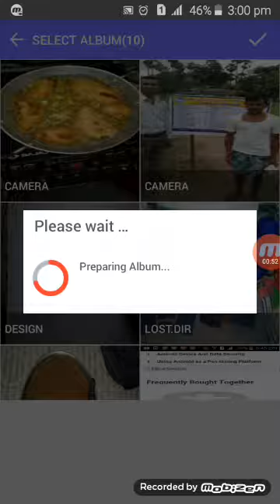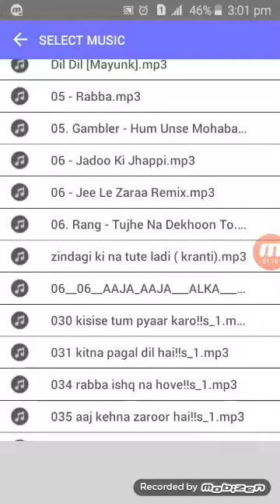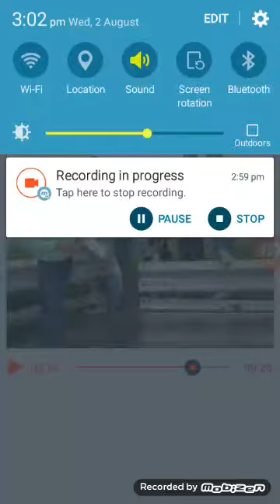how to convert photo to video with song